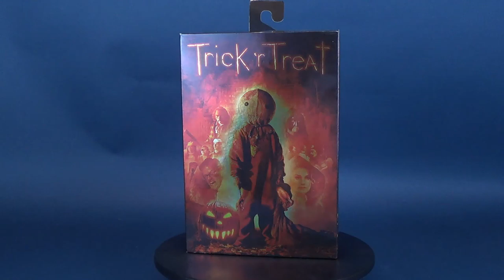NECA Toys Trick R Treat Ultimate Sam Figure Review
6975 Meadowvale Town Centre Circle
Suite #196
Mississauga, Ontario
Canada
L5N 2V7